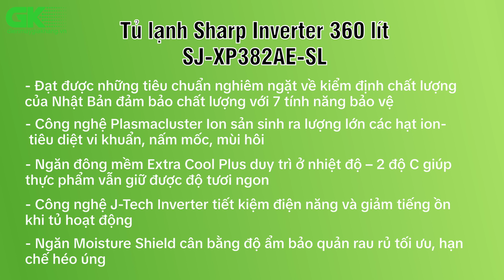Tủ Lạnh Sharp Inverter 360 Lít SJ-XP382AE-SL tối ưu cho việc lưu trữ thực phẩm trong gia đình.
Hotline Chính Thức: 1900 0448